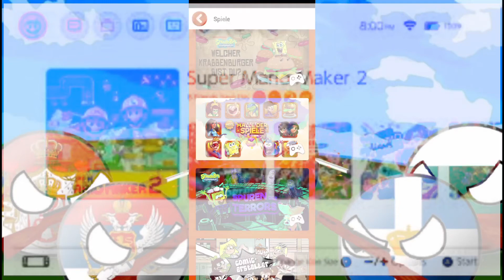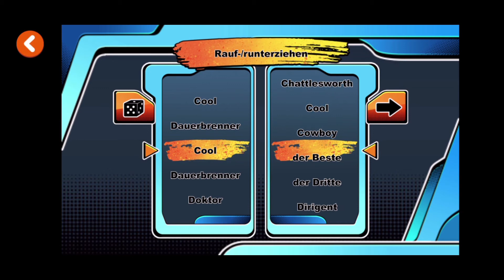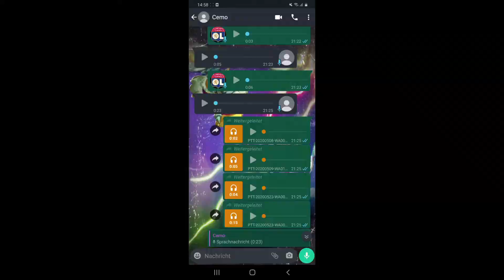Smash für Arme